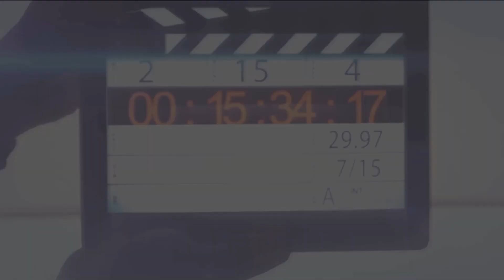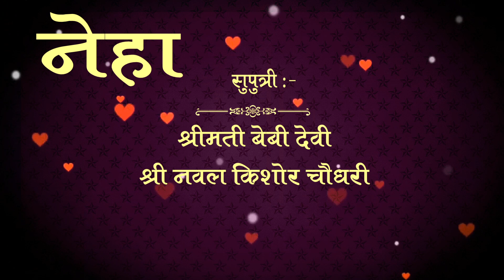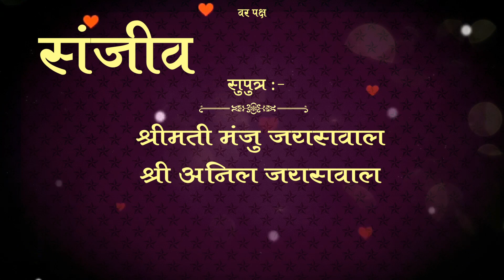Neha Weds Sanjiv ❤️ Tilak Ceremony Title Video 💝 Wedding Junction Bihar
A wedding is a ceremony where two people are united in marriage. Wedding traditions and customs vary greatly between cultures, ethnic groups, religions, countries, and social classes. Most wedding ceremonies involve an exchange of marriage vows by a couple, presentation of a gift (offering, rings, symbolic item, flowers, money, dress), and a public proclamation of marriage by an authority figure or celebrant. Special wedding garments are often worn, and the ceremony is sometimes followed by a wedding reception. Music, poetry, prayers, or readings from religious texts or literature are also commonly incorporated into the ceremony, as well as superstitious customs.

Let's show you Neha and Sanjeev's Tilak video in today's video!